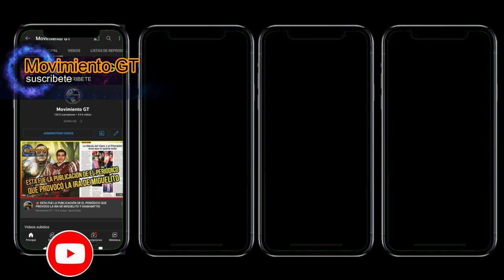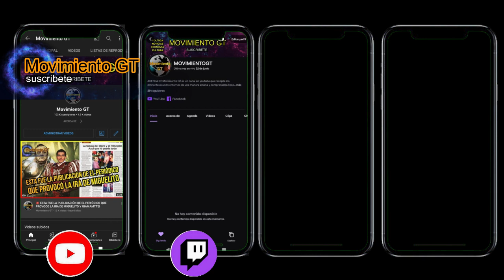GRITOS DE AUXILIO DESDE LA CABERNA EN VILLA NUEVA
Graban video tras hundimiento en Villa Nueva, donde algunos usuarios aseguran escuchar voces pidiendo auxilio.

Gritos de auxilio “Sáquenme de aquí” se escucha desde el fondo del agujero, según usuarios.